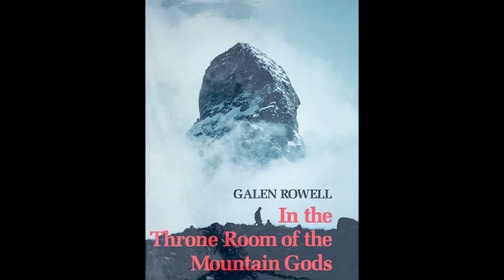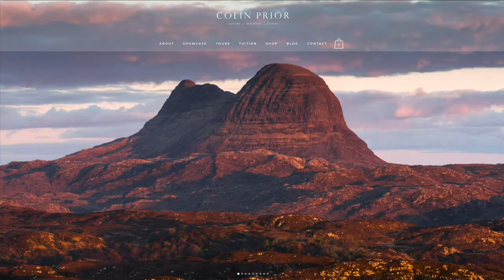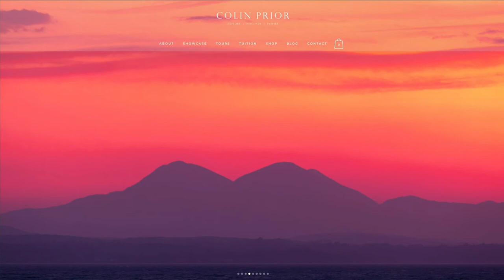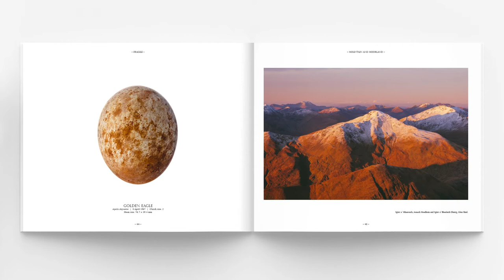Conversation With Colin Prior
Today I have a conversation with Colin Prior from Scotland.  Colin does some amazing landscape photography and his story is a great one.  We talk about his photography and how it all started. please check out the accompanying article to see a lot of Colin's images.

PhotoPXL
Gallery At The Stutz
1060 N. Capitol Ave • Suite C-375
Indianapolis IN 46204 USA